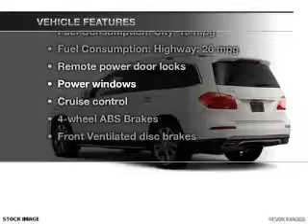2013 Mercedes-Benz GL350 BlueTEC - Fairfield NJ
Year: 2013
Make: Mercedes-Benz
Model: GL350 BlueTEC
Trim: GL-Class
Engine: Diesel
Transmission: Automatic
Color: Black
Mileage: 0
Address:
1230 Bloomfield Avenue